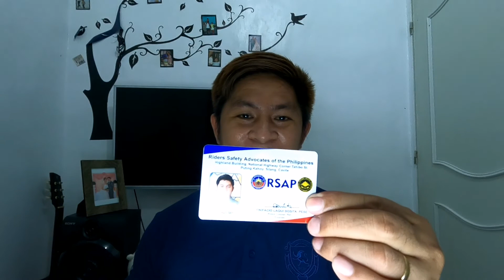TIPS FOR EXTRA JUDICIAL SETTLEMENT PARA MAKATULONG SA MGA SUBSCRIBER